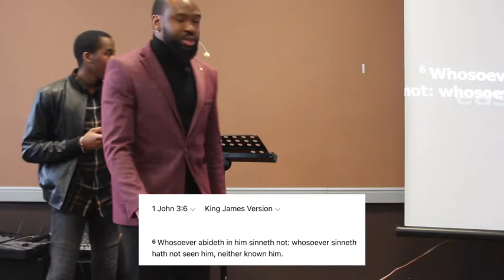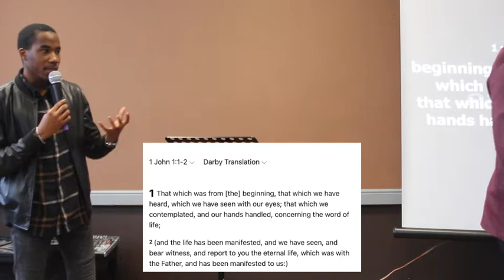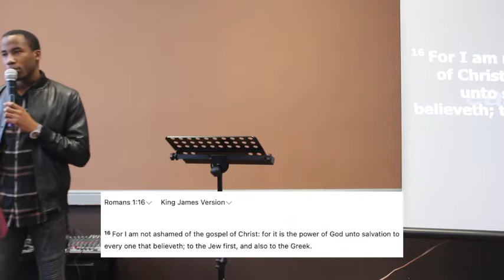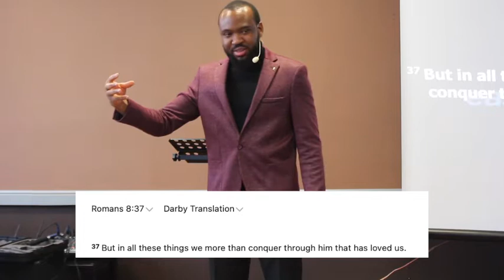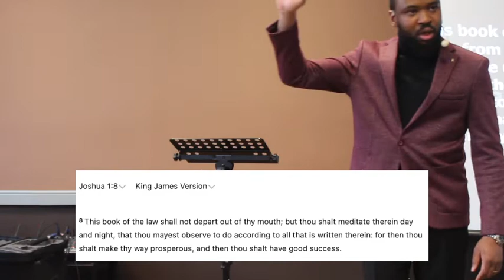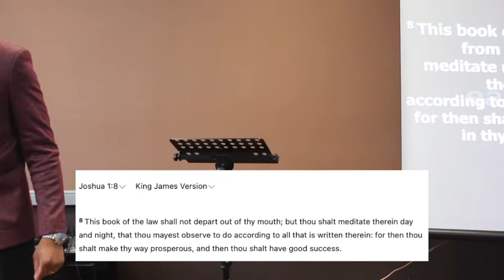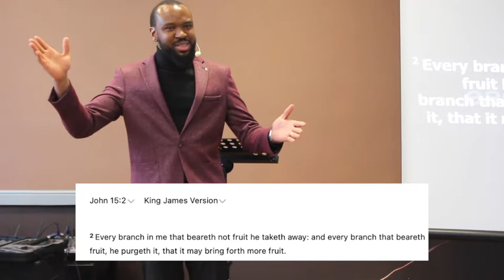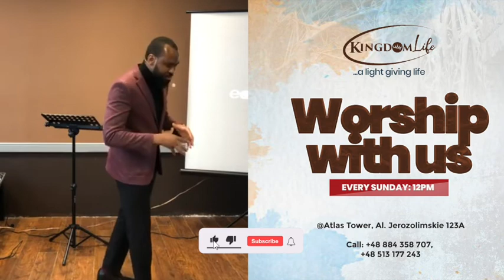KingdomLife Poland 20th February 2022 Sunday Service